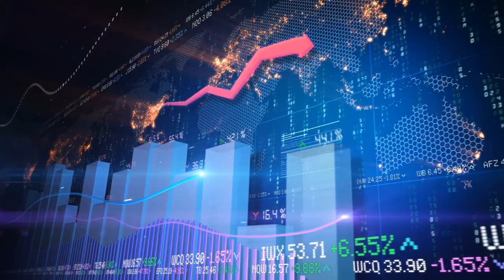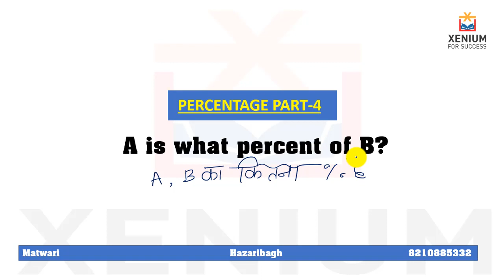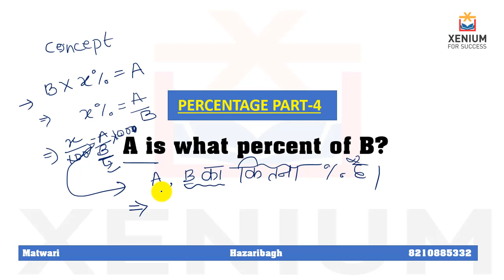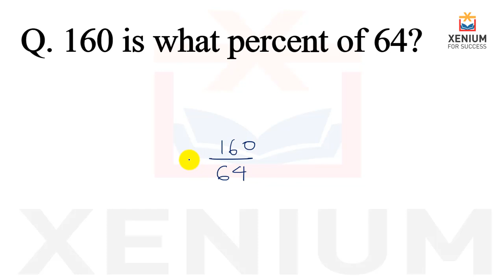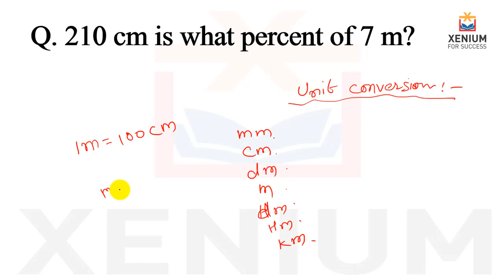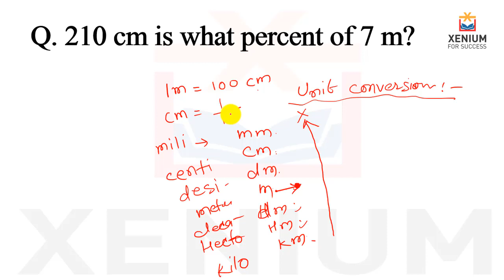JSSC (झारखण्ड कर्मचारी आयोग ) || DAILY DOSE,SSC BANKING,RAILWAYS